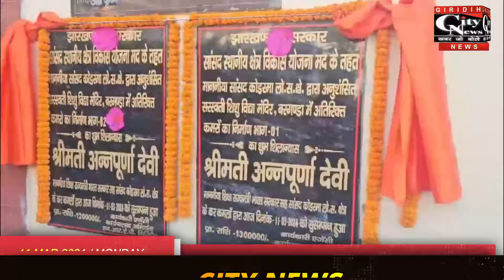Giridih City News 11 March 2024